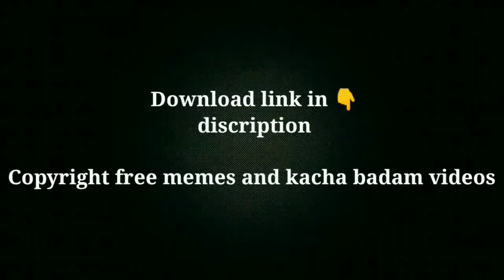Kacha badam meme🤣 video remix || popular memes || fresh edited remix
kacha badam meme remix 😂😄 || hot girl dancing 🔥 || indian funny memes || fresh edited remix| girl dancing Instagram reels

badamsong badam dada kacha badam song

badam song remix insta reels | kacha badam song
original | kacha badam song original dj | kacha badam
song ringtone | mja nahi aarha

badam badam aur kacha kacha badam song.